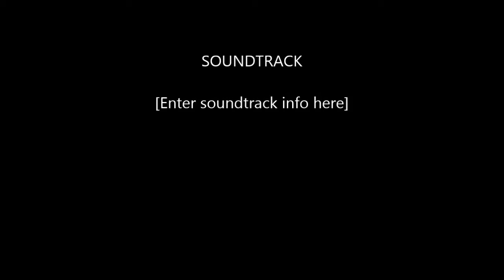THEY WILL FIND YOU | Little Nightmares - part 1